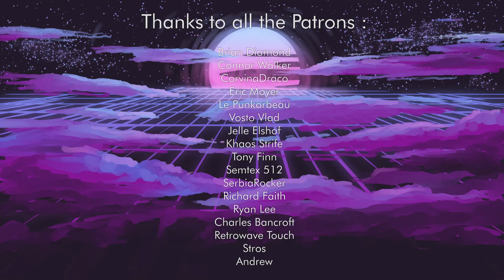Sørcery & Evertt - Crosswind (Synthwave / Retrowave)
Support The '80s Guy
                         Submit Your Music and Art